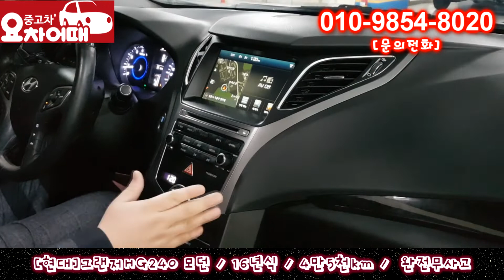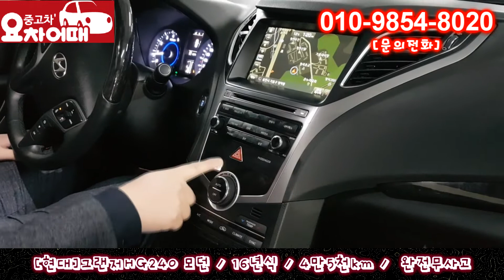허위매물 없는 중고차 추천 딜러 삼성 그랜저HG 240 모던 1,990만원 전액 할부 구매 가능